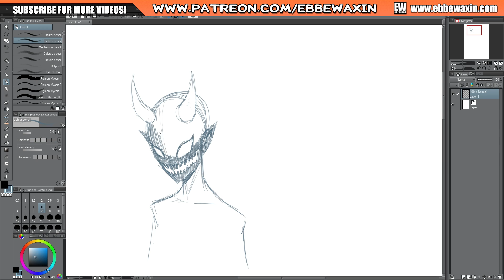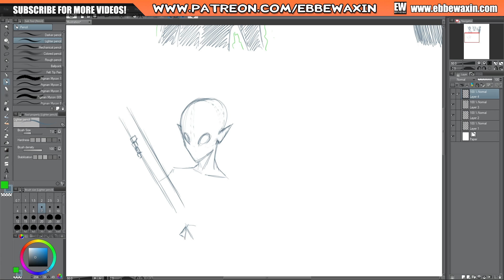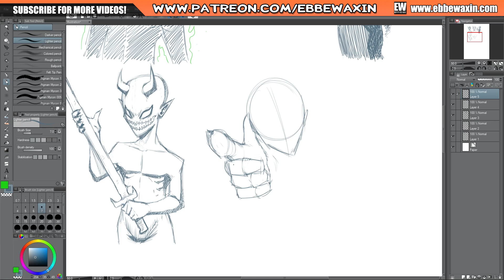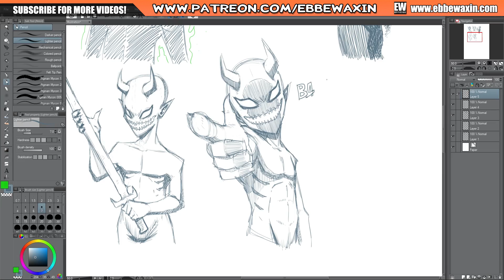SKETCHING - Demon Character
Sketching and creating a demon character, these are the first sketches.

I used Clip Studio Paint and a Wacom Cintiq 22HD.